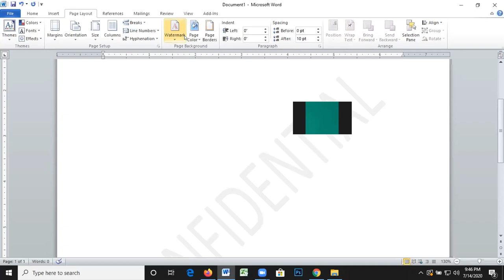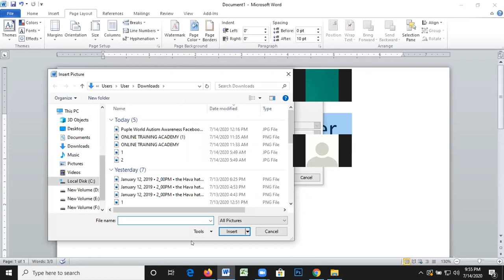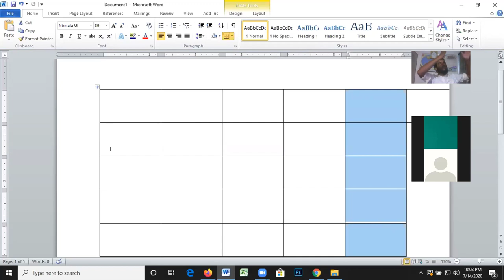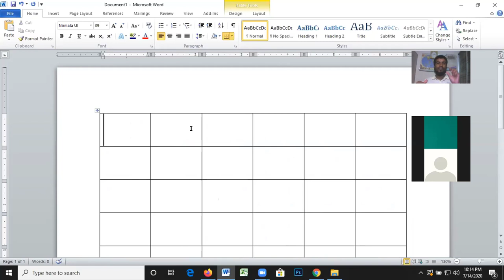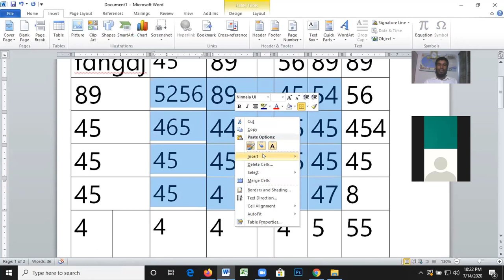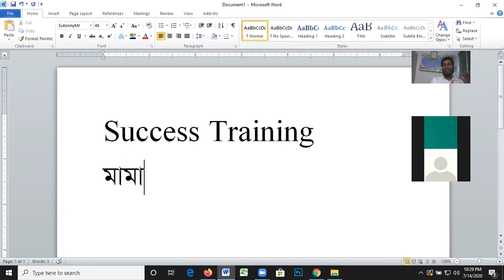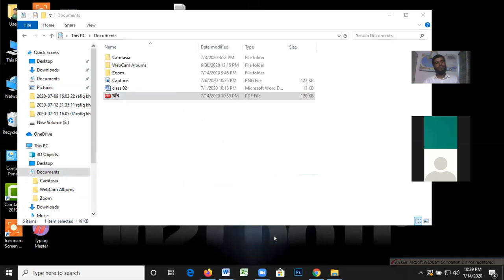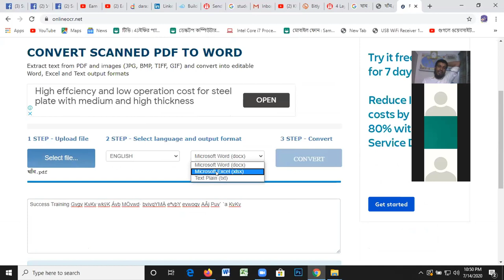How to use Water mark & Data Table Create online live Class( ওয়াটার মার্ক দিয়ে লঘুকে পেজে বসানো ।